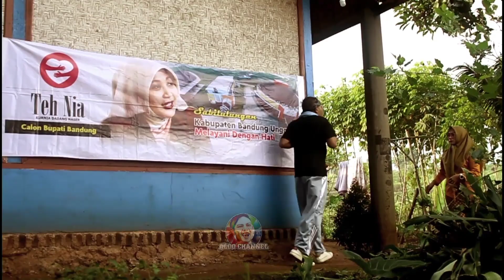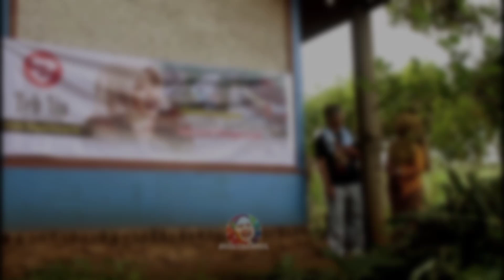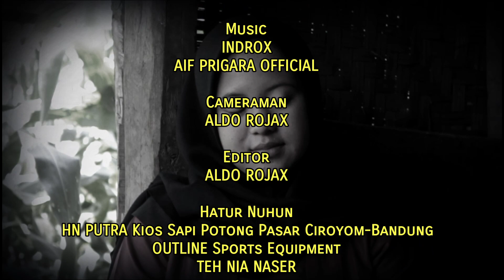NYUNATAN SI OTONG ‼️😜🤣😂⁉️ - Bodor Sunda Sketbor (Sketsa Bodor) Episode 68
SKETSA BODOR YANG MERUPAKAN SEBUAH SKETSA KOMEDI SUNDA SERIAL, MENGANGKAT CERITA-CERITA KOMEDI YANG SERINGKALI TERJADI DALAM SEBUAH REALITA.

Si Otong nyaeta perwakilan budak Sunda anu polos, Motekar jeung panasaran Kana Sagala kahirupan (kreatif), kadang kecerdasanna diluar batas. Siga lain tapi heueuh, siga heueuh tapi lain.Carita sapopoe urang Sunda anu dibungkus ku Sketbor nyaeta Sketsa Bodor atanapi (sketsa komedi).

Dina Episode 68 ieu Ema Si Otong Hayang Puas nyunatan si Otong, ku kituna nitah si Abah Indit neangan paraji sunat anu alus

Video Anyar tiap poe Senen, Kemis & Sabtu Jam 19.30 WIB. Kadang telat tayang Oge maklum can boga pagawe khusus keur ngeditna.

Hapunten Bilih Konten Abdi Kirang Ngadidik kumargi Abdi Sanes Guru, Oge Sanes Kolot Anjeun.

Hapunten Oge Pami Bahasana Kasar Kumargi Abdi Sanes Makhluk Halus.

ECHA AZZA

Lokasi :
- Arjasari Kabupaten Bandung

ASTRADA :
MANG KOKO

Director :
ALDO ROJAX

Producer
ALDO ROJAX

Support :
ZEKER Cause You Are Wortly
SATLINMAS SABILULUNGAN KAB. BANDUNG

ALDO Channel adalah official Youtube Channel @aldorojax yang memberikan konten hiburan, komedi dan musik.

FOLLOW INSTAGRAM @aldorojax
FACEBOOK Aldo Rojax